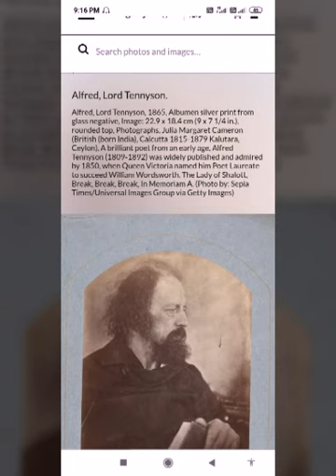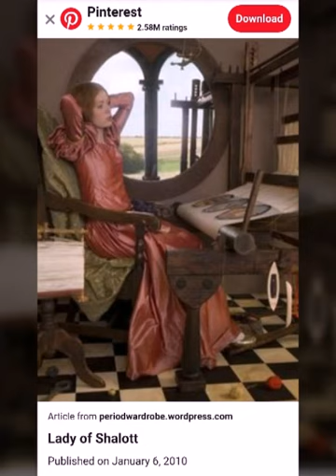Victorianism and Tennyson(for Undergraduate Students)